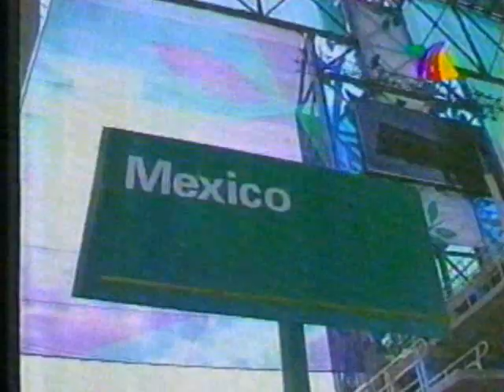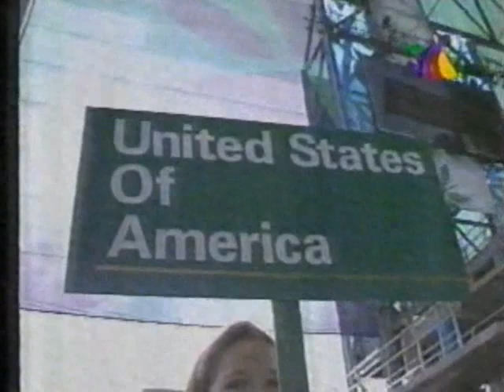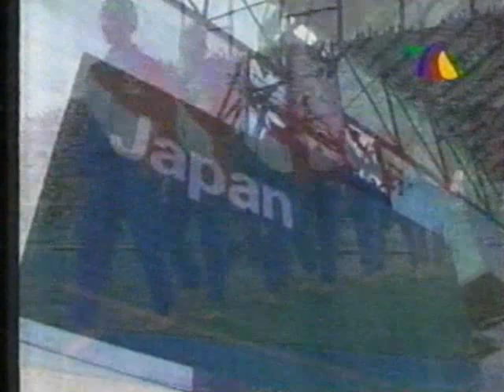desfile de nadadoras de sincronizado Atlanta 96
nado sincronizado en la  olimpiada Atlanta